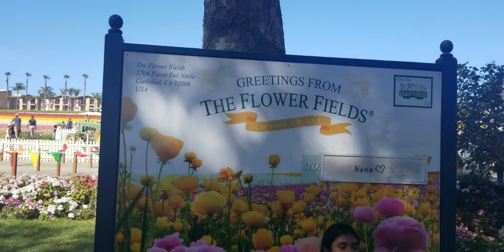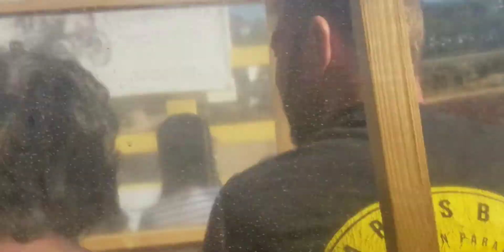Enjoying the beautiful flowers. David Boaz Von vlog.